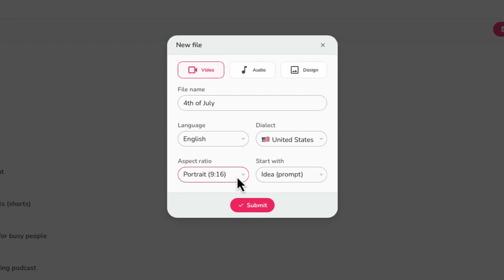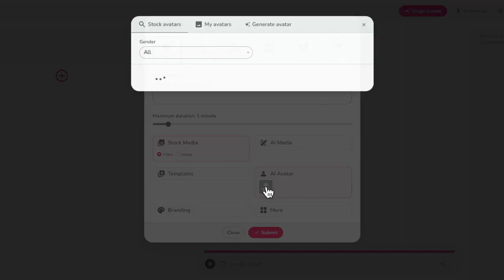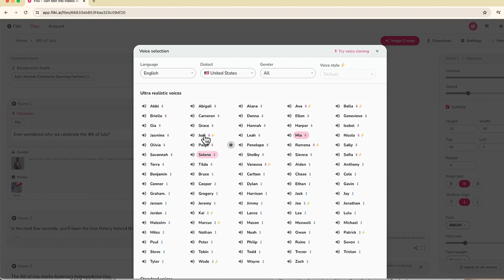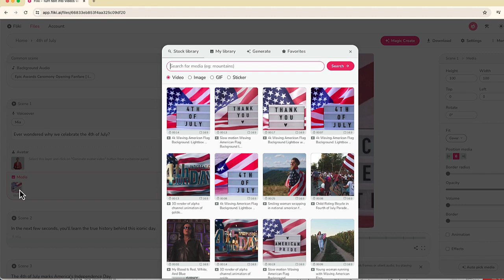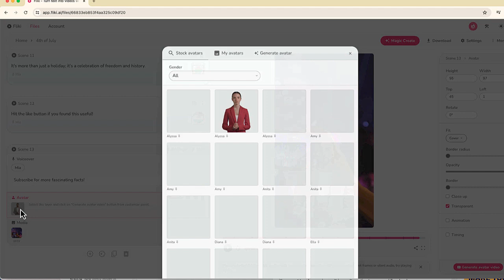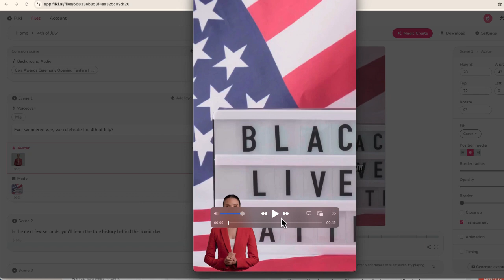Use AI to Create YouTube Shorts & TikTok Videos with Fliki.ai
Unlock the power of  @flikiai2.0   @flikiai   to create eye-catching YouTube Shorts and TikTok vertical videos effortlessly! In this tutorial, we'll walk you through the entire process, from setting up your project to finalizing your vertical video. Learn how to leverage Fliki.ai's intuitive features to enhance your content, make it engaging, and perfect for social media platforms. Whether you're a seasoned content creator or just starting out, this guide will help you elevate your video creation game. Don't miss out on these tips and tricks to create viral-worthy videos!